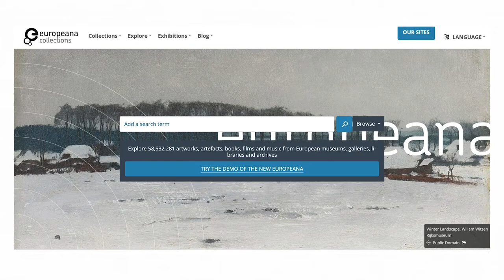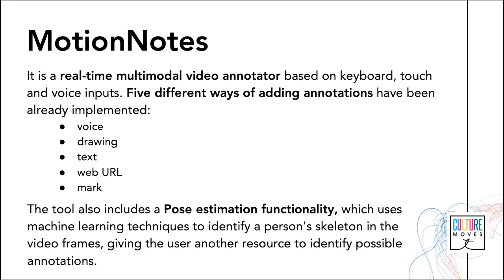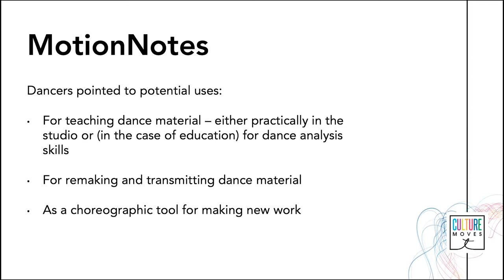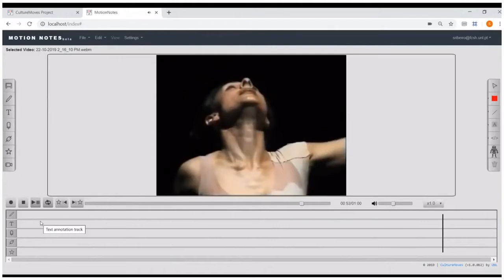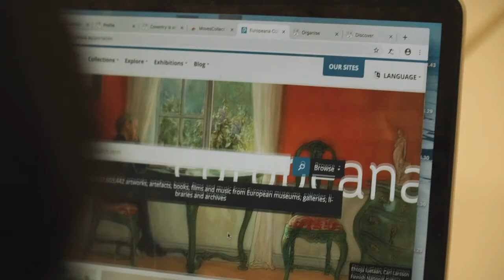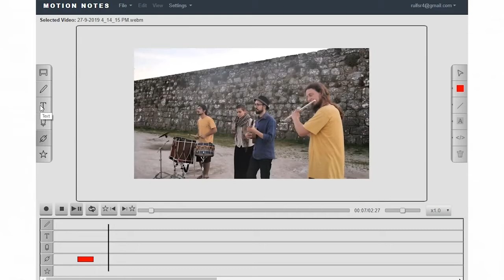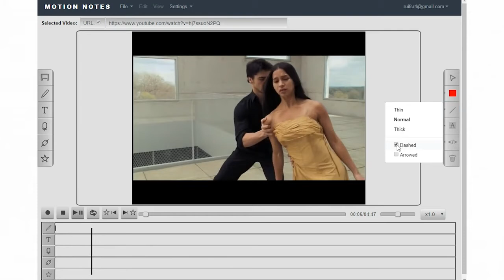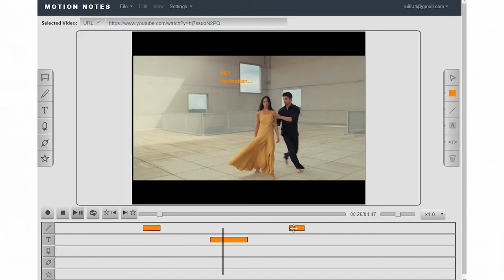EU-Funded CultureMoves Webinar #1 ICH and Annotation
First episode of the CultureMoves webinar series. It focuses on Intangible Cultural Heritage and Annotation.

CultureMoves has received financing from Connecting Europe Facility (CEF) of the European Union.